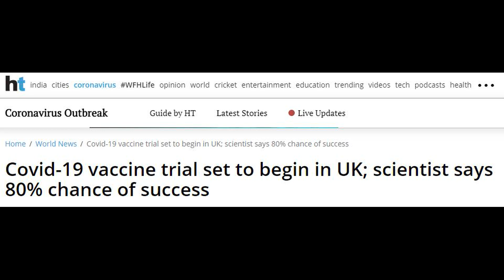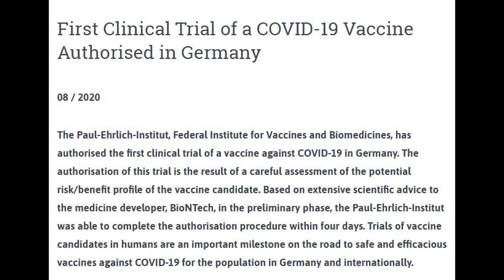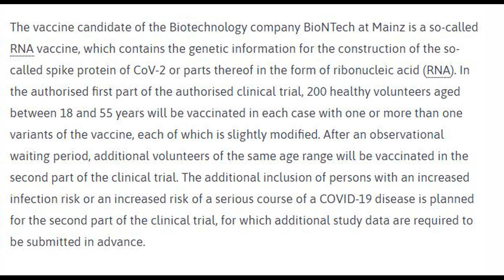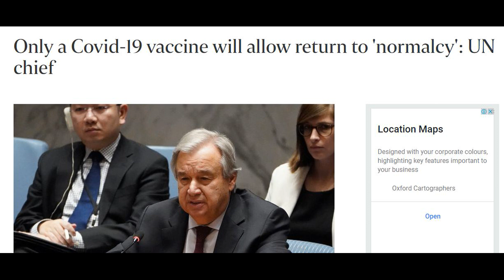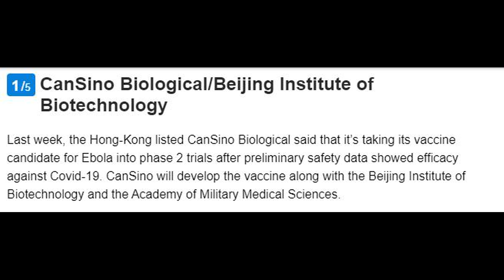Covid-19 vaccine trial in UK has 80% chance of success 👌👌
Research director Professor Sarah Gilbert estimated that Vaccine trial in UK has around an 80 percent chance of being successful.